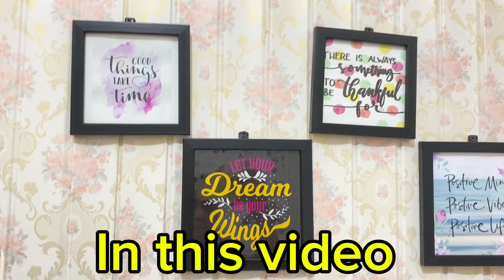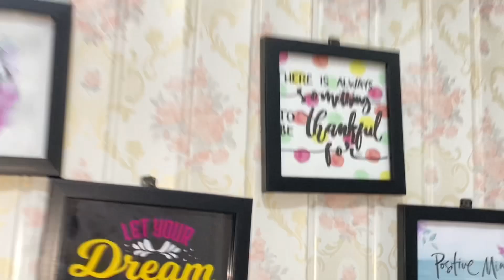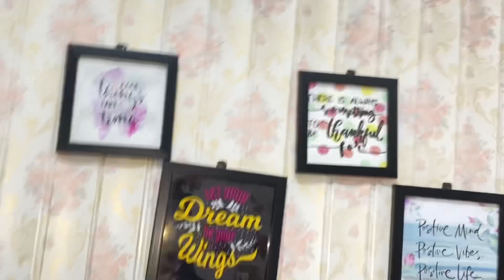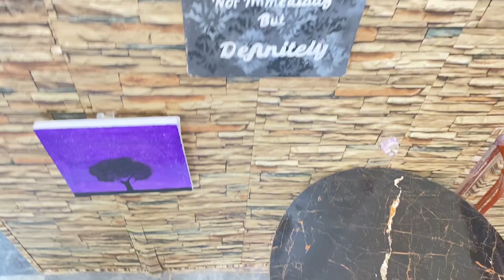Wall decor kasay ki ? Or ap apnay ghar Kay corner ko kasay decor kar sakty hay| Garlic storage 😍